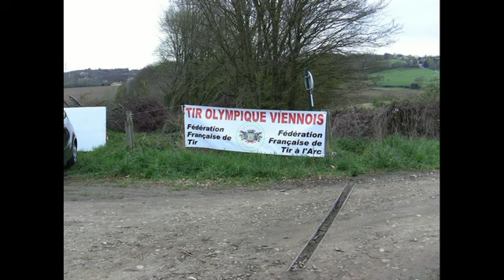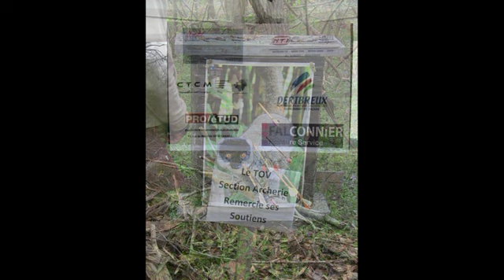07-04-2019 Concours 2D Nature du Tir olympique Viennois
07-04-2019 Concours 2D Nature organisé dans les bois de Septême par le Tir olympique Viennois.
Une centaine d'archers étaient au rende-vous.